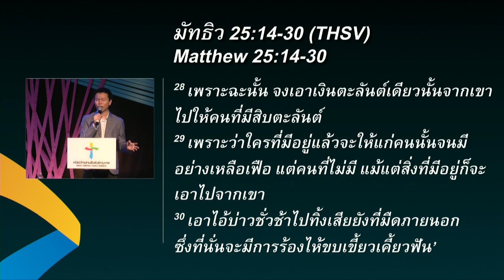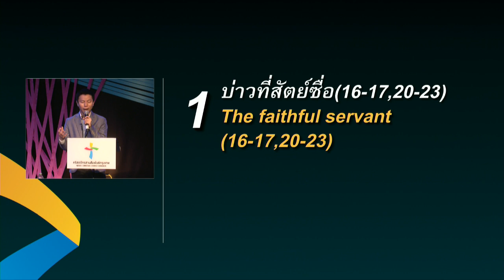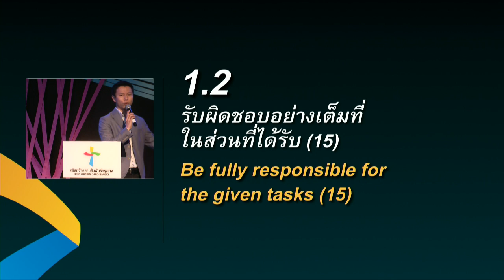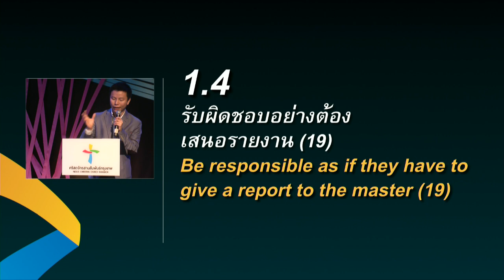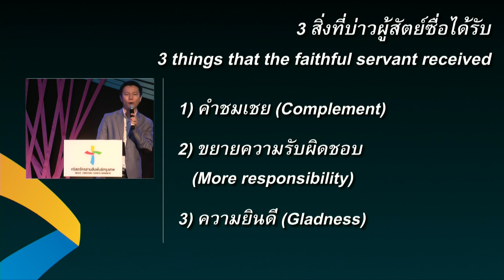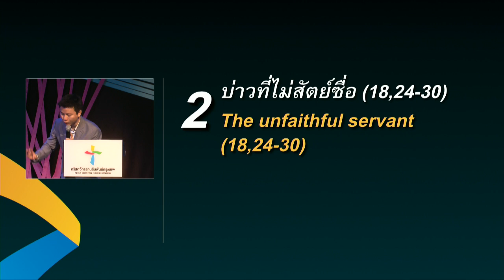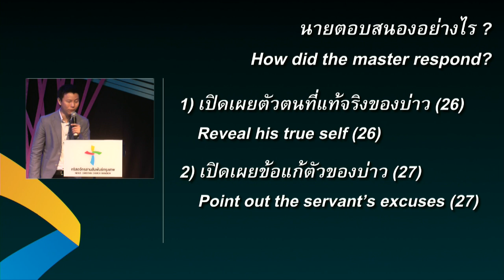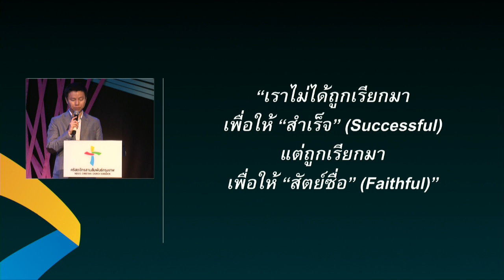คำเทศนา อย่าเอาโอกาสไปฝังดิน (มัทธิว 25:14-30)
วันที่ 3 สิงหาคม 2014 โดย อ.ทนนท์ ชาญชิตโสภณ

หัวข้อ: อย่าเอาโอกาสไปฝังดิน

1. บ่าวที่สัตย์ซื่อ (16-17, 20-23) - นาที 9:34
1.1. รับผิดชอบแม้นายไม่อยู่ (14) - นาที 13:36
1.2. รับผิดชอบอย่างเต็มที่ในส่วนที่ได้รับ (15) - นาที 14:40
1.3 รับผิดชอบโดยทำให้จำเริญขึ้น (16-17) - นาที 18:04
1.4. รับผิดชอบอย่างต้องเสนอรายงาน (19) - นาที 20:34
2. บ่าวที่ไม่สัตย์ซื่อ (18, 24-30) - นาที 32:15